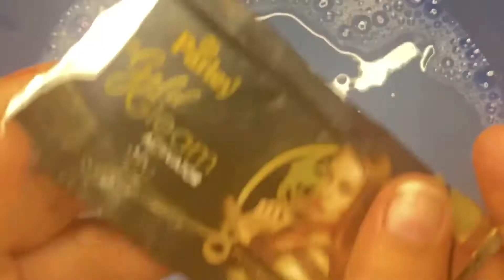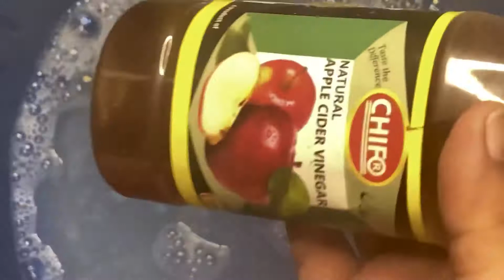Bridal feet whitening pedicure at home remove suntan and white your skin instantly live demo 👣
today's video is about pre bridal care pedicure at home for whitening feets and soft feet at home with very easy way and cheapest things.
* pedicure at home for feet whitening.
* pedicure tutorial
* bridal pedicure at home.
* get soft and white feets naturally.
urdu) hindi tips

so gays if you like my video please please supporting